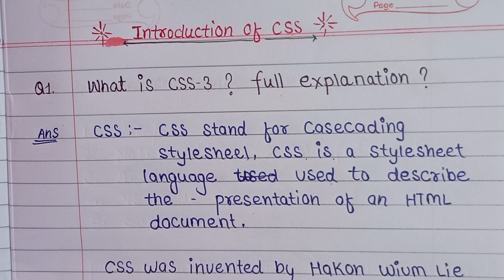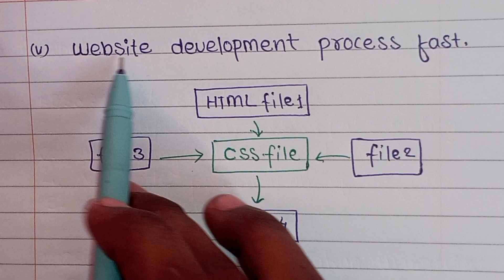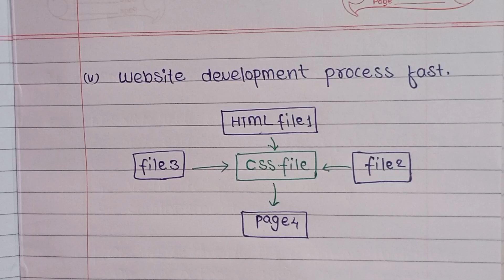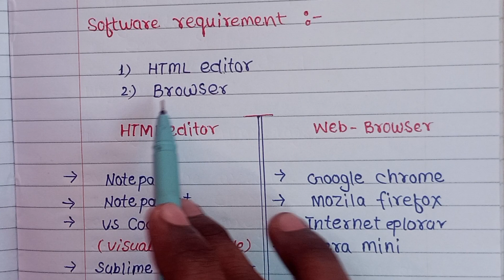what is CSS ? full explanation || CSS introduction in Hindi / Urdu || CSS 3 full playlist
in this tutorials you are doing to learn CSS in Hindi Urdu language the meaning of CSS is case kidding style seed but by using this weekend easily style the any web page and make our website and web page responsive and animated.

computer shortcut keys in Hindi || computer shortcut keys a to z#computer

Computer shortcut keys are a vital component of efficient and productive computing. These key combinations, often involving the Ctrl, Alt, and Shift keys, allow users to quickly perform various tasks, navigate interfaces, and access functions without the need for a mouse.

 Whether you're a novice or an experienced user, mastering these shortcuts can significantly streamline your computing experience. Some common examples include Ctrl+C for copy, Ctrl+V for paste, Alt+Tab for switching between open applications, and Ctrl+Z for undo. By familiarizing yourself with a wide range of shortcut keys, you can become a more proficient and time-effective computer user.

what is OSI model in Hindi

1) . humse Instagram per judne ke liye hamare Instagram page ke niche diye hue link per click Karen 👇👇👇👇

2).  hamen Facebook per join Karen taki aap ISI tarah regular har video ki update aapko milati rahe 👇👇👇👇👇👇

3). aap hamare LinkedIn profile page ko bhi follow kar sakte hain aur LinkedIn mein aapko aane wali har video ki notification milati rahegi iske साथ-साथ study material ke liye PDF bhi available rahega 👇👇👇👇